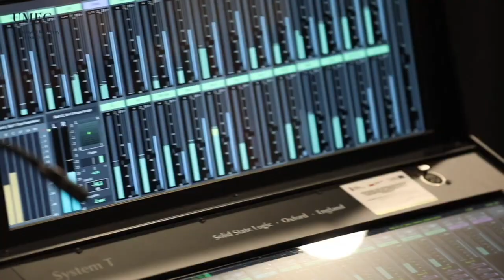UMFC PROMO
Film promocyjny UMFC